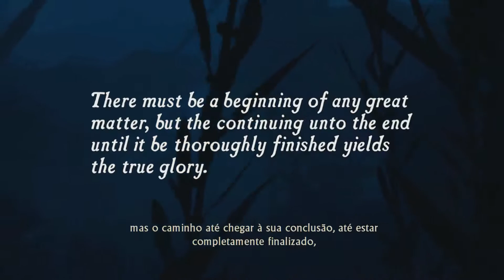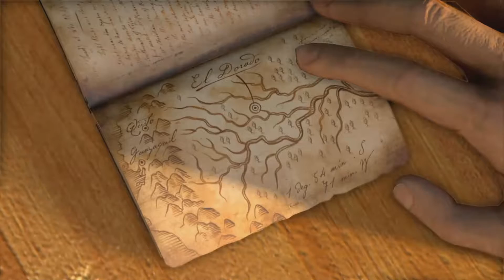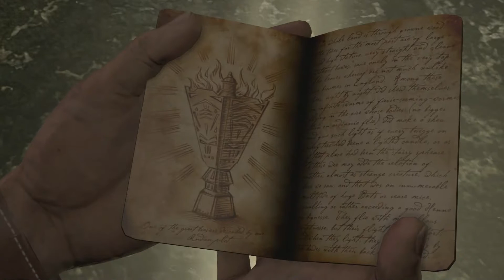Uncharted Drake's Fortune #1 - Encontrando Sir Francis - UTNDC, PS4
Primeiro vídeo do remasterizado Uncharted, matando a saudade e o jogo está muito bonito.

Vamos jogar juntos 
PSN: SirCerucci
Live: EspacoGamerBR
Steam: EspacoGamerBR